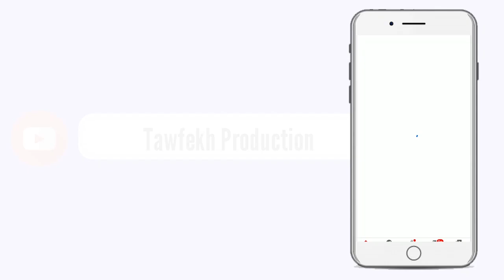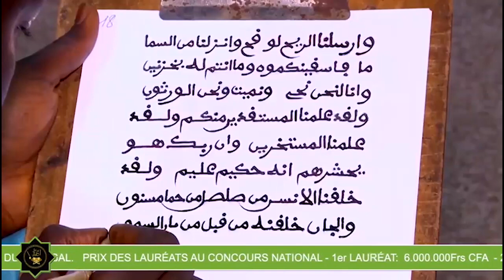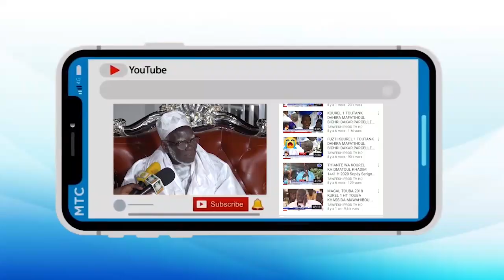Actualités: État d'urgence et couvre feu sauver des vies ou l'économie